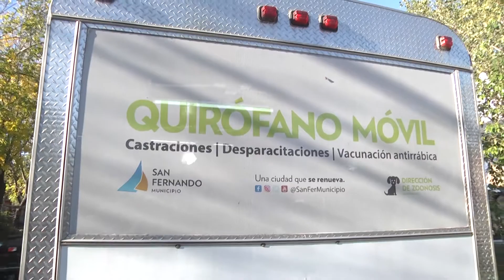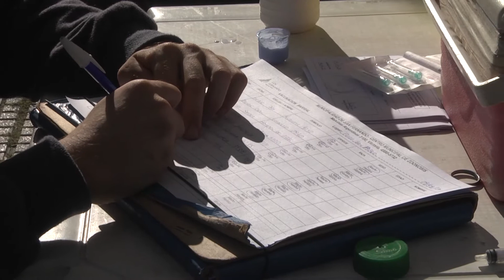Celebramos el Día del Animal con un operativo de castración y vacunación en la Plaza San Pablo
Con turno programado y cumpliendo protocolos sanitarios, los vecinos de Virreyes llevaron sus mascotas a una nueva jornada organizada por el Municipio donde hubo castración, desparasitación y vacunación antirrábica para gatos y mascotas. El calendario semanal de Zoonosis en tu Barrio se actualiza